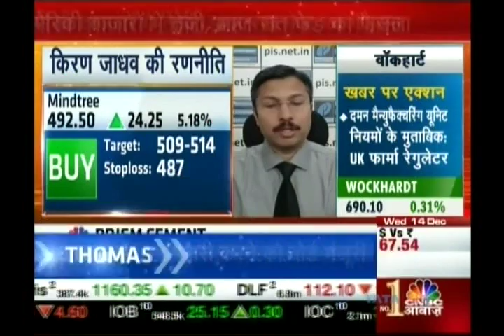Kiran Jadhav, Technical Analyst, Precision Investment Services on CNBC AWAAZ on 14th Dec 2016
Kiran Jadhav, Technical Analyst, Precision Investment Services giving his view on TVS Motors, Mindtree, Kiri Industries.